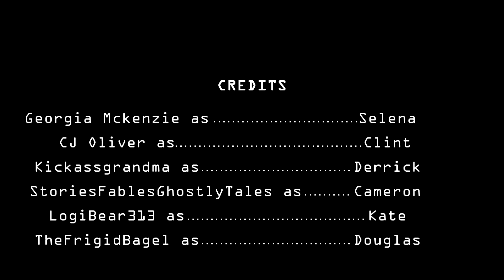28 Days Later Volume 2: Bend in the Road (Audio Comic)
28 Days Later is a heart pounding twenty-four issue horror comic book series. Written by Michael Alan Nelson and Illustrated by Declan Shalvey, Marek Oleksicki, Leonardo Manco, Ron Salas, Pablo Peppino and Alejandro Aragon. It follows the story of Clint and Derrick (Journalist) as they try to cover the Pandemic of the Rage Virus while continuing the story of Selena one of the survivors of the feature film of the same name.

Chapters:
0:00 Issue 6
06:52 Issue 7
18:38 Issue 8
25:14 Credits

Hello there everyone this is a Fan made project that has been made with the help of some brilliant voice actors whom, I wanna thank again for their help.

Characters by order of appearance:
Georgia Mckenzie as Selena
CJ Oliver as Clint
Kickassgrandma as Derrick
LogiBear313 as Kate
TheFrigidBagel as Douglas
StoriesFablesGhostlyTales as Cameron

If you like this story you can purchase a physical version here:
Amazon